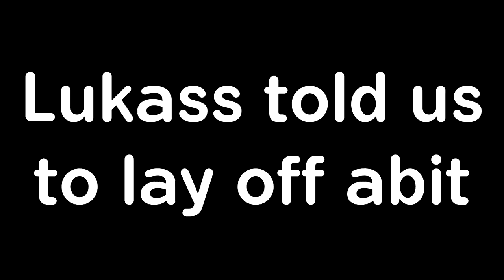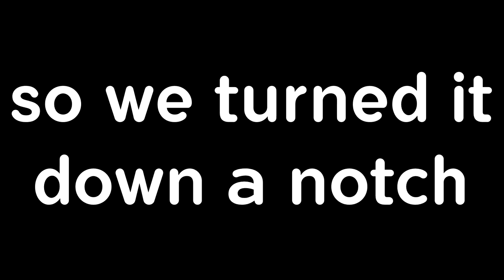RUINING a Minecraft Event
In this video Me and Daichi Ruin NotLukass' Minecraft server event for his BRAND NEW SERVER that opened !

This video was purposely edited like a XboxAddictionz Minecraft trolling video for comedic effect

I hope you enjoyed the video, if you did, Awesome!

== SOCIALS ==

Server: Play.thewatercult.com (1.8.x - 1.16.x) (Bedrock Compatible)

== More Chisasfam Titles ==

- Can you Minecraft on a NINTENDO 64 Controller?

- Teaching my girlfriend how to play Turf wars

- I HATE NOTLUKASS

THIS IS: Ruining a Minecraft event

This also is NOT a TommyInnit video and it quite clearly isn't Minecraft's Lava Ravine Mod. This isn't a Minecraft
mod review, It is however a MINECRAFT TROLLING video